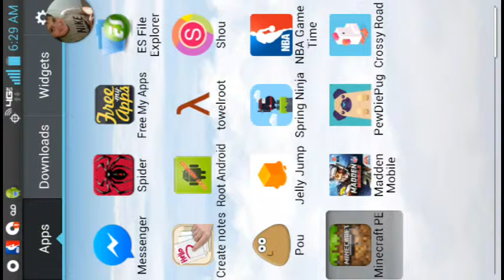Found even more gold!!]Minecraft #11